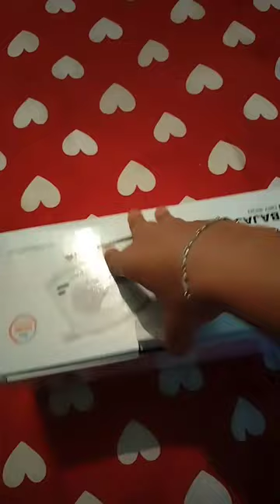Unboxing Amazon Product || Bajaj iron box